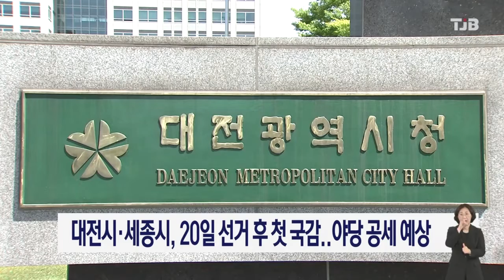대전시·세종시, 20일 선거 후 첫 국감..야당 공세 예상｜ TJB 대전·세종·충남뉴스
지방선거에서 단체장이 교체된
대전시와 세종시가
오는 20일 첫 국정감사를 앞두고 있어
야당의 공세가 예상됩니다.

대전시 국정감사에서는
민주당이 지역화폐 폐지 등 전임 시장 시절
추진해온 주요 사업들이 잇따라 폐지, 축소된 데 대한 문제제기와 함께
최근 8명의 사상자를 낸
대전 현대아울렛 화재 예방책과 대응 등이
거론될 것으로 예상됩니다.

세종시 국정감사에서는
대통령 제2집무실 추진 과정에서 제외된 임시 공관 논란을 비롯해 충북의 반발이 거센
KTX 세종역 추진이 거론될 것으로 전망됩니다.